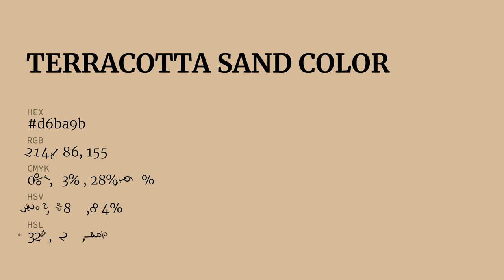Terracotta Sand color d6ba9b hex color - Brown color - Cool color d6ba9b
What color is Terracotta Sand ? d6ba9b hex color - Brown color - Cool color d6ba9b

Hex d6ba9b Color Code is also known as Terracotta Sand color.

Hex d6ba9b Color code in RGB color code model is created after adding 83.92% red color, 72.94% green color and 60.78% blue color.
Hex d6ba9b Color code in CMYK color (process color) code model is generated after subtraction of 0% cyan, 13% magenta, 27% yellow and 16% black.